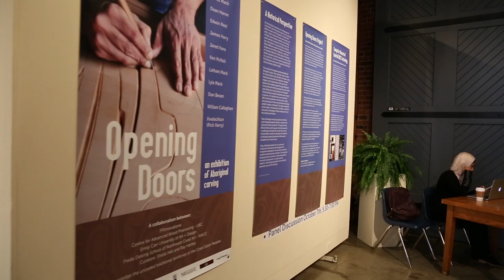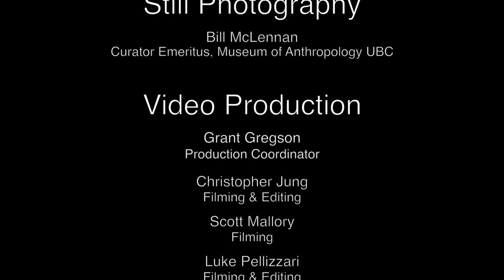Opening Doors: Cedar Door Carvers Project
Emily Carr University of Art + Design, the Freda Diesing School of Northwest Coast Art, the University of British Columbia-Centre for Advanced Wood Processing and FP Innovations are working together to promote the artistry and design of traditional Northwest Coast art through a unique educational program that will deliver hand-carved western red and yellow cedar doors. We aim to celebrate the story-telling nature of traditional BC Aboriginal art while also promoting coastal communities and their unique talents.

Carving instructor Xwalacktun mentored 5 participants at the Aboriginal Gathering Place at theEmily Carr University of Art + Design.

James Harry: Coast Salish & Kwakwaka’wakw;
Edwin Neel: Kwagu’ł & Ahousaht
William Callaghan: Tlingit
Lyle Mack: Nuxalk
Chazz Mack: Nuxalk

Carving instructor Ken McNeil, mentored 5 participants at the Freda Diesing School of Northwest Coast Art.

Arlene Ness
Lathan Mack
Jared Kane
Stan Bevan
Dean Heron

Invited qualified Aboriginal artists from B.C. communities applied for this unique educational program that provided participants with free training/mentorship with an advanced carver. The participants own the completed cedar door panels and retain complete intellectual property on their designs. In return, they agree to have their completed panels displayed at selected venues and exhibited at the Yaletown Roundhouse in October 2015.

From our established partnership with a door manufacturer, and with the consent of the artists, selected doors may become part of a high-end line offered by the door company, including limited edition reproduction doors produced digitally with a CNC machine. We believe that the final doors will provide a creative product that is unique in design and attract consumers that appeal to a story.
There was an exhibition of the door panels titled “Opening Doors” in October 2015 at the Yaletown Roundhouse. The exhibition included a panel presentation and a gala opening event on October 6th, 2015.

For more information about the Opening Doors Project please